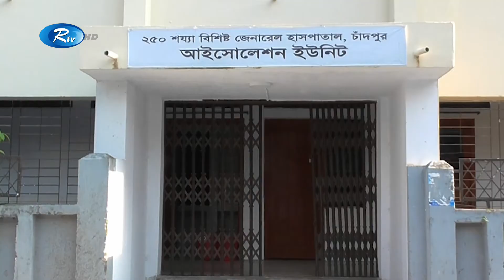করোনা মহামারির এ সময়ে জীবনের ঝুঁকি নিয়ে মানবসেবার বিরল দৃষ্টান্ত স্থাপন করেছেন চাঁদপুরের এক চিকিৎসক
করোনা মহামারির  এ সময়ে জীবনের ঝুঁকি নিয়ে মানবসেবার বিরল দৃষ্টান্ত স্থাপন করেছেন চাঁদপুরের এক চিকিৎসক দম্পতি। চাঁদপুরের জেনারেল হাসপাতালের ডাঃ এএইচএম সুজাউদ্দৌলা রুবেল ও চাঁদপুর সদর উপজেলা স্বাস্থ্য ও পরিবার পরিকল্পনা কর্মকর্তা ডাঃ সাজেদা বেগম পলিন। সম্প্রতি সন্তানকে দুরে সরিয়ে রেখে  মানবসেবায় নিজেদের উৎসর্গ করায় অভিভূত  চাদপুরের মানুষ।

- Team RTV

করোনা মহামারির এ সময়ে জীবনের ঝুঁকি নিয়ে মানবসেবার বিরল দৃষ্টান্ত স্থাপন করেছেন চাঁদপুরের এক চিকিৎসক দম্পতি। চাঁদপুরের জেনারেল হাসপাতালের ডাঃ এএইচএম সুজাউদ্দৌলা রুবেল ও চাঁদপুর সদর উপজেলা স্বাস্থ্য ও পরিবার পরিকল্পনা কর্মকর্তা ডাঃ সাজেদা বেগম পলিন। সম্প্রতি সন্তানকে দুরে সরিয়ে রেখে মানবসেবায় নিজেদের উৎসর্গ করায় অভিভূত চাদপুরের মানুষ।RtvNews